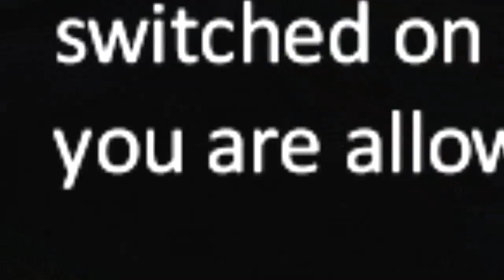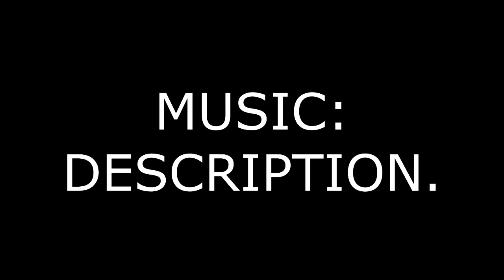[MLG] AMBULANCE SIMULATOR | PRO-AMBO | NO SCOPE CANNULATION | 09E01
Apologies in advance.